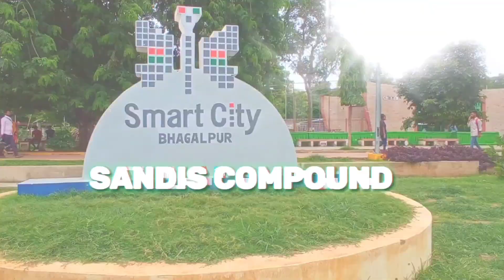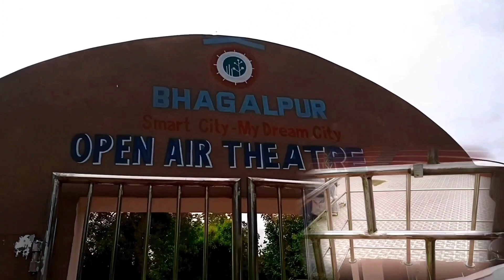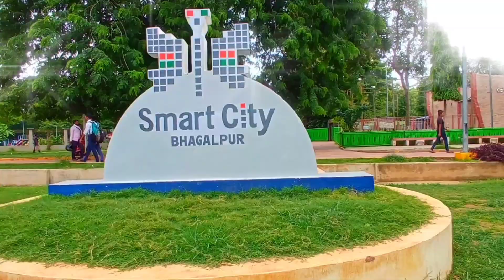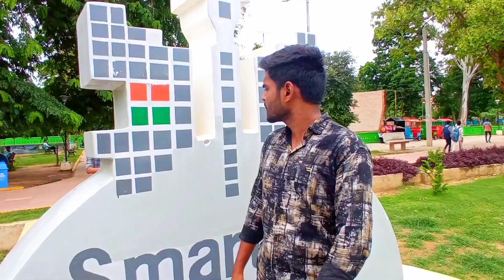Sandish Compound Bhagalpur ( Swimming Pool Open ) | Best Place in भागलपुर/ Complete Tour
Sandy's Compound Bhagalpur | Cafeteria Restaurant | Swimming Pool Sandy's Compound Ka Complete Tour✅

 ꜱᴜʙꜱᴄʀɪʙᴇ ꜰᴏʀ ᴍᴏʀᴇ ᴀᴍᴀᴢɪɴɢ ᴠɪᴅᴇᴏꜱ
 ᴋᴇᴇᴘ ʟᴏᴠɪɴɢ ᴋᴇᴇᴘ ꜱᴜᴘᴘᴏʀᴛɪɴɢ

sandis compound bhagalpur
sandish compound bhagalpur
bhagalpur sandis compound
bhagalpur sandish compound
sandish compound
sandy's compound bhagalpur
bhagalpur,sandis compound
sandys compound tour,sandy's compound
bhagalpur sandy's compound
bhagalpur vlog
Sandis Compound Swimming pool
bhagalpur park
bhagalpur Swimming pool
bhagalpur ka sandis compound
bhagalpur ka sandish compound
bhagalpur sandis park
bhagalpur field sandis compound
sandis compound bhagalpur match
sandis compound video bhagalpur
bhagalpur sandis compound full रे
sandi compound gym
bhagalpur station club Sandis
sandis badminton club
Sandis Compound cycling place
Sandis Compound field
bhagalpur ka sandis compoun
cafeteria sandis compound bhagalpur
sandis compound bhagalpur
bhagalpur sandish compound
bhagalpur cafe
bhagalpur new restaurant
sandish compound bhagalpur
bhagalpur sandis compound  Sandis

  Social Links 🖇️

Mr Arnav Editz
Mr Arnav vlogs